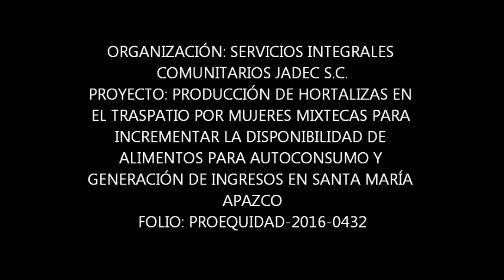Testimonio Huerto 3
SERVICIOS INTEGRALES COMUNITARIOS JADEC SC

PROYECTO: PRODUCCIÓN DE HORTALIZAS EN EL TRASPATIO POR MUJERES MIXTECAS PARA INCREMENTAR LA DISPONIBILIDAD DE ALIMENTOS PARA AUTO CONSUMO Y GENERACIÓN DE INGRESOS EN SANTA MARÍA APAZCO.
OBJETIVO ESPECIFICO:

INCREMENTAR LA DISPONIBILIDAD DE HORTALIZAS PARA EL AUTO CONSUMO Y GENERACIÓN DE INGRESOSEN 80 HOGARES DE ESCASOS RECURSOS DE SNATA MARÍA APAZCO.
META:

20 HUERTOS DE TRASPATIO DE 150 M2 ESTABLECIDOS PARA PRODUCIR 150 KG DE HORTALIZAS POR CICLO.